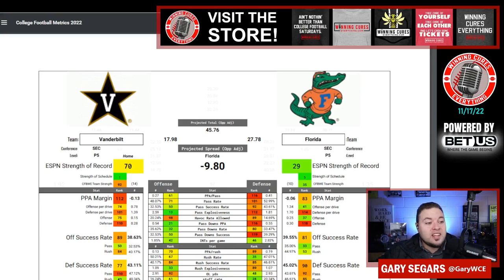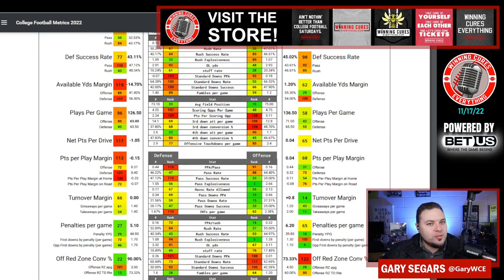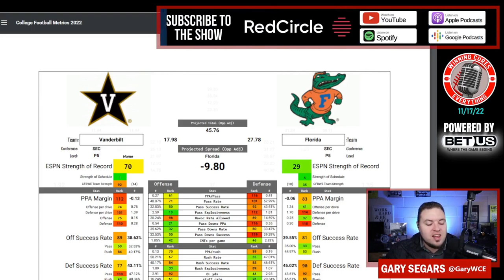Florida vs Vanderbilt Picks & Prediction Against the Spread 2022 College Football Analysis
Florida vs Vanderbilt Picks Against the Spread 2022 Predictions

Gary gives a quick preview, analysis, prediction & his pick (lean) against the spread (ATS) for the 2022 College Football Week 12 matchup featuring Vanderbilt vs Florida!